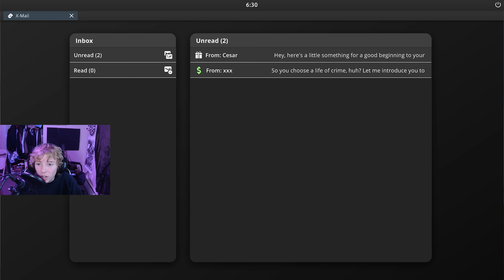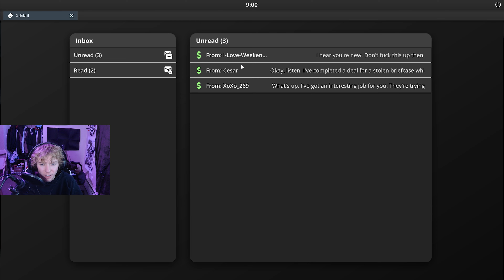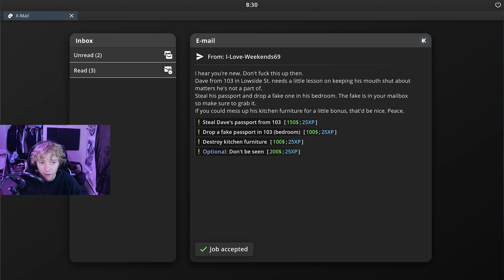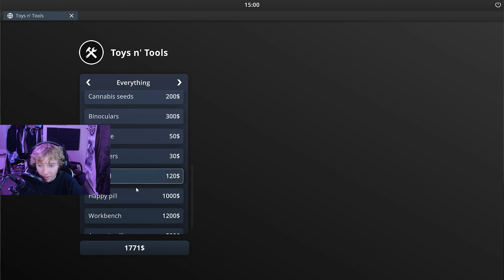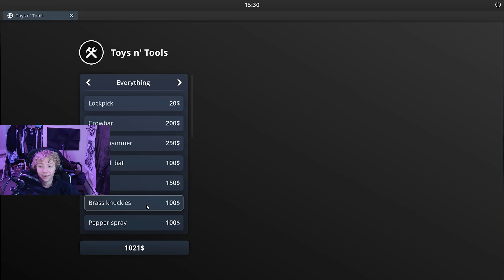We Are AWFUL Criminals in This NEW Open World Crime Simulator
Crime Simulator steam game is from the same company that crated thief simulator